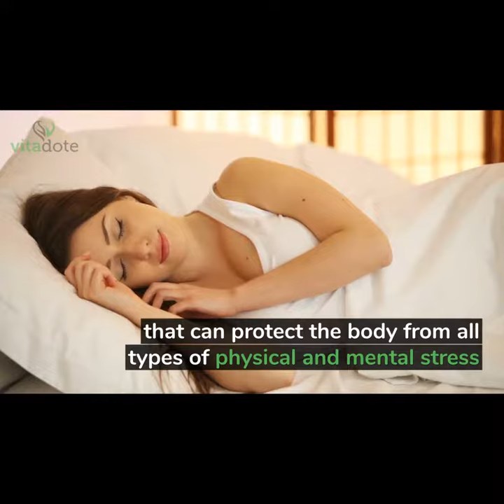How to fall asleep quickly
We all have the natural body clocks that dictate to us when and how to fall asleep quickly. But other external forces sometimes dictate otherwise. The onus, therefore, is on us to know how to reclaim a healthy good night’s sleep while still maintaining balance on other fronts.

If you find it difficult to fall asleep or wake up too early, then you might have a sleeping disorder termed as insomnia. More often than we will want to admit, psychological causes like anxiety, depression, and stress, tend to top the list of causes of insomnia.

Shilajit being an incredibly nutrient-dense naturally occurring substance, having over 85 minerals including fulvic acid, humic acid, iron and amino acids with other trace elements, can help with insomnia. You don’t need to keep asking your spouse, neighbors, colleagues, how can I help my sleep issues. The truth is they might not know themselves.